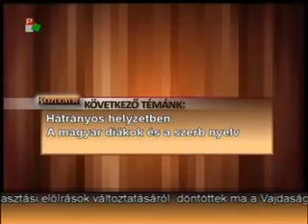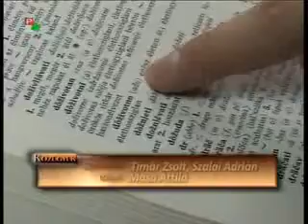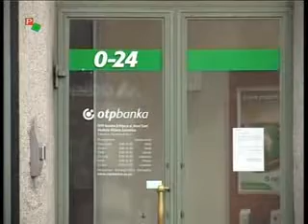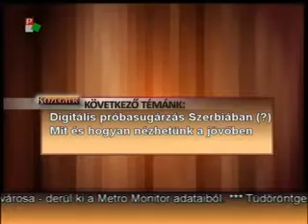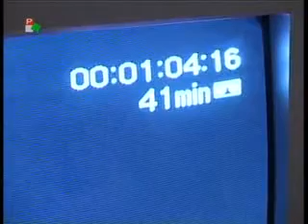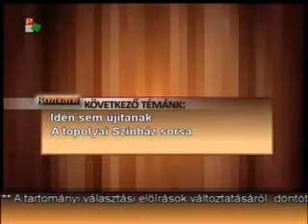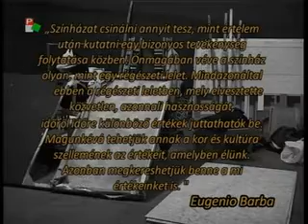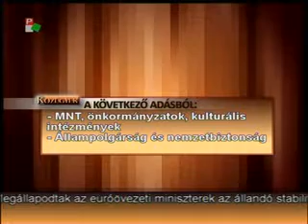Közügyek - 2012.01.24.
- Egyre több magyarországi választja az itteni bankokat
- Egy hónap múlva indítják a digitális próbasugárzást Szerbiában (?)